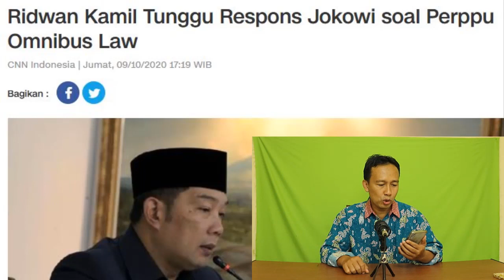🔴TOLAK UU CIPTA KERJA, KOMENTAR GATOT NURMANTYO PADA JOKOWI - AMIN RAIS MINTA CABUT UU OMNIBUS LAW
Amien Rais: Cabut Omnibus Law!